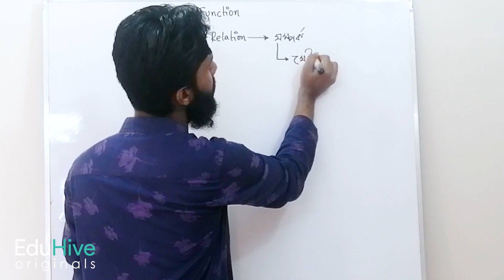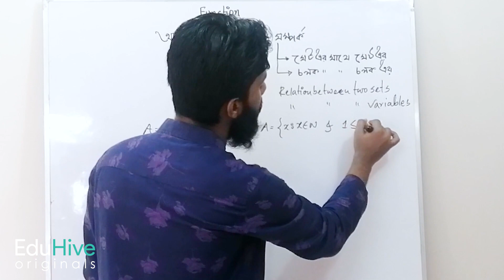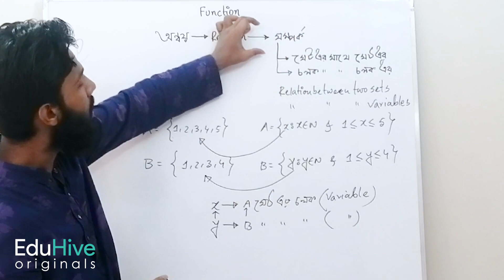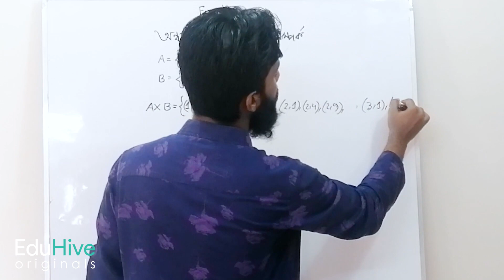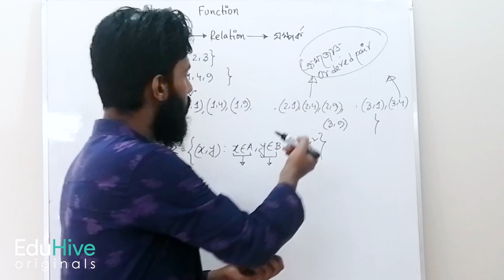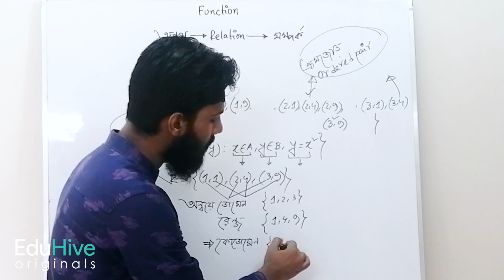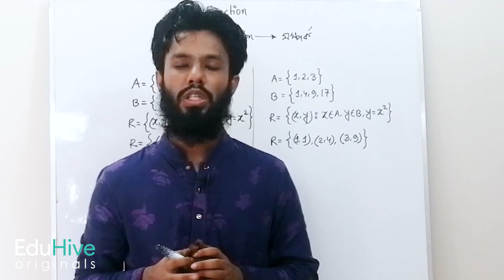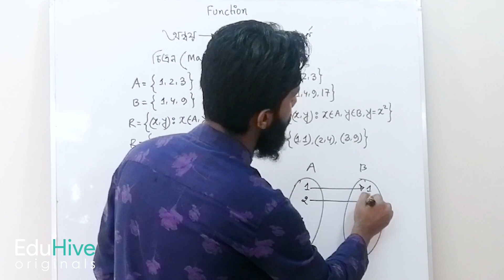Function and Relation (ফাংশন ও অন্বয়) । HSC । EduHive Orginals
Title:  Function and Relation | EduHive Originals
Lecture: Function
Subject: Math
Topic: Function and Relation
Category: HSC
Lectured by: Mehfuz Zahir Shishir